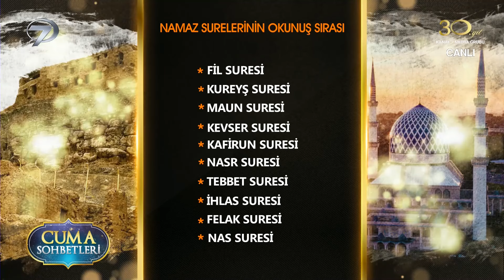Evimde Huzursuzluğu Gidermek İçin Ne Yapmalıyım? | Cuma Sohbetleri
Necmettin Nursaçanla Soru Cevap. "EVDE
HUZURSUZLUK
NEDEN OLUR??"
Necmettin Nursaçan'la Cuma Sohbetleri -20 Eylül 2024 👉